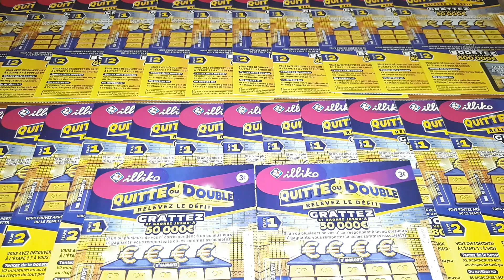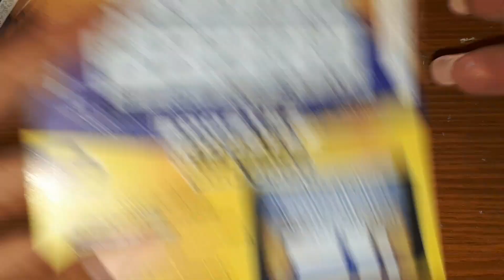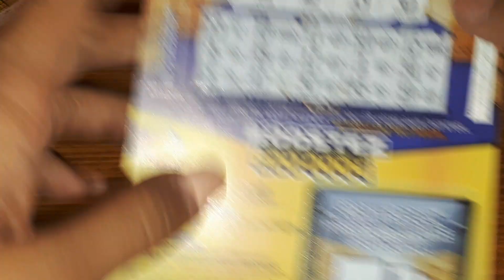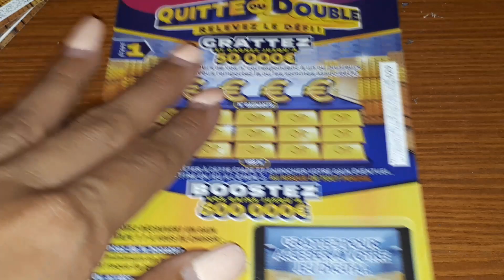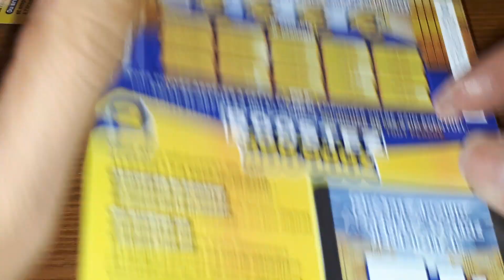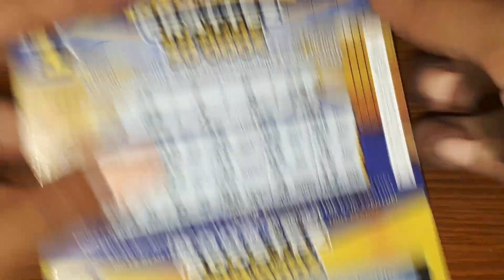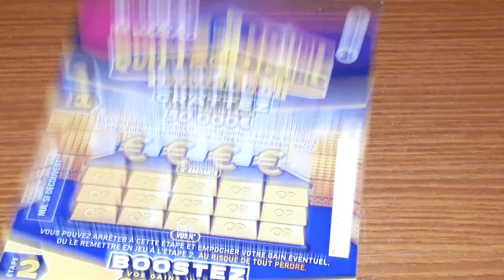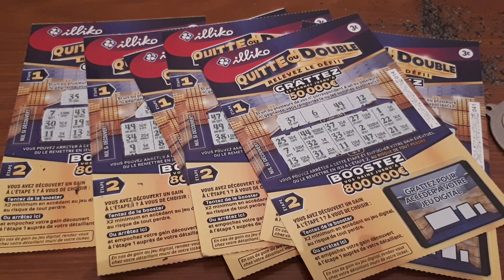illiko 🍀🍀Part 1/2🍀🍀 Du 📨Carnet📨 🔥Quitte Ou Double🔥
Carnet à 150€.
Quitte Ou Double à 3€.